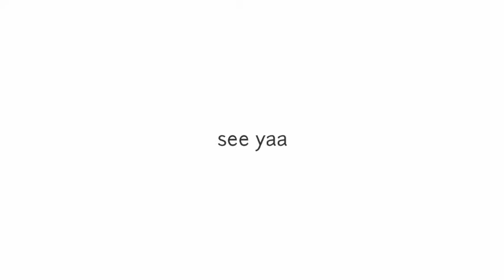5 minute demo by Denny Samawa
Using arches 185/28*19R
Watercolor tab 02